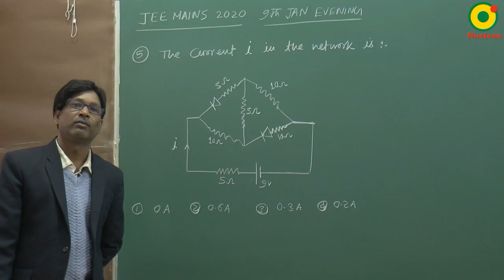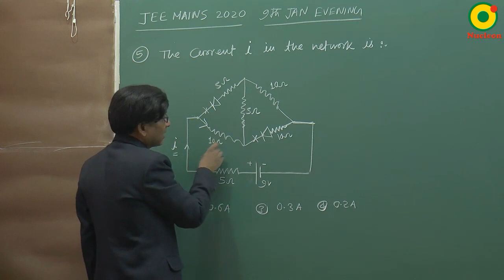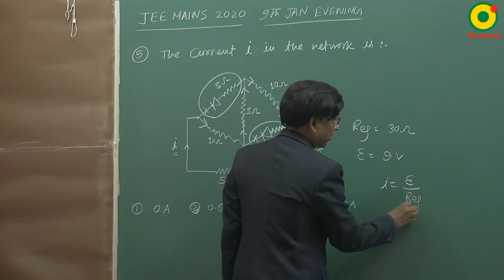JEE MAIN 2020 (9 Jan S2) Question 5 Problem Solving By SSI Sir B.Tech IIT Delhi